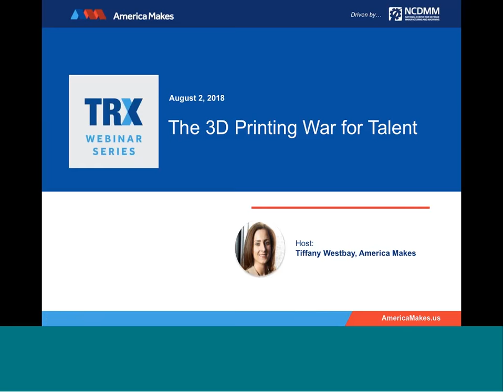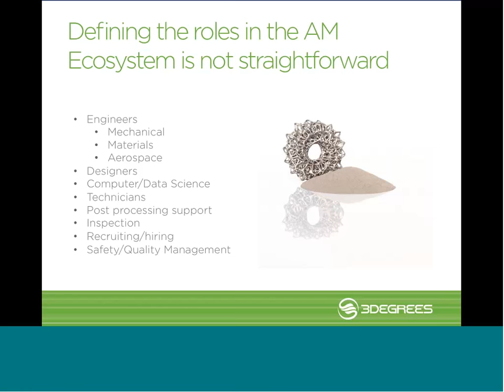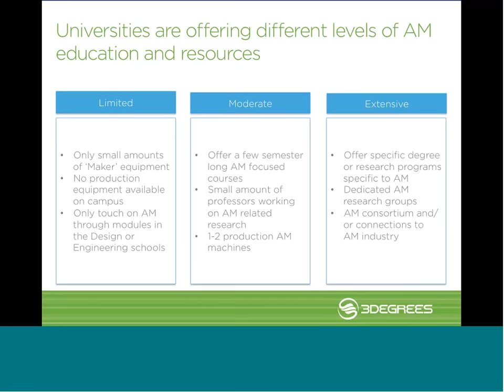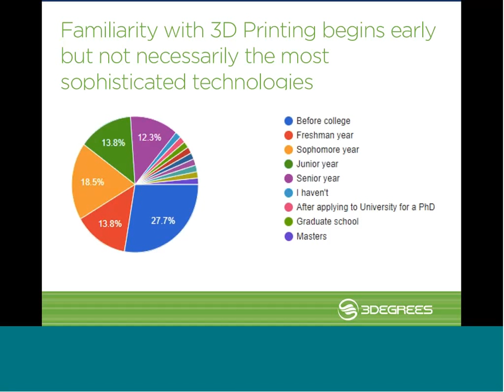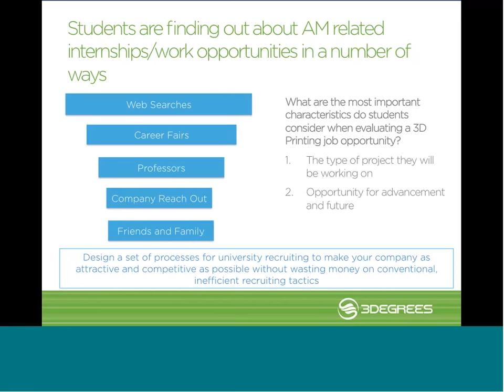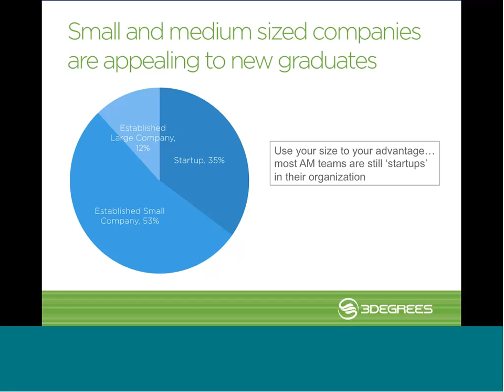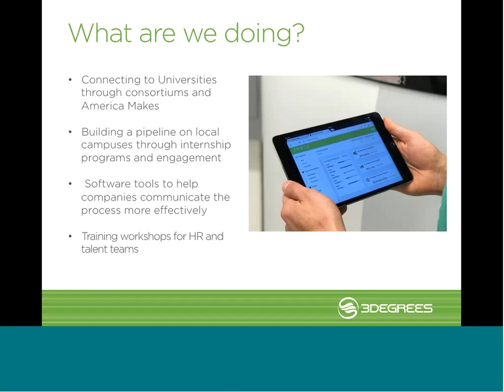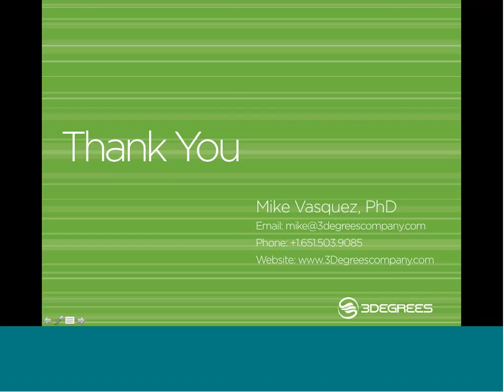TRX Webinar: The 3D Printing War for Talent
As 3D Printing becomes more widespread, companies both large and small recognize the need to attract new talent with the skills needed to capture opportunities created by this new technology. Additive Manufacturing is complex, rapidly evolving and has an array of different applications, which can make it challenging to target the exact skill sets a company needs to be successful in advancing its unique strategy. This webinar will help companies think through those issues, including providing insights on what your company can do to make sure you're identifying and attracting the best talent to meet your business objectives. With feedback from top students at over 30 different universities around the world, we'll share what they're looking for as they move from the classroom to the workplace (hint: it's not just about money and perks!) and how you can get them to "say yes" to joining your team.